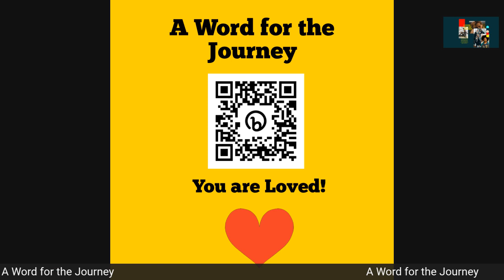Unlock the Depths of Your Faith! First Peter 3:18-22 Rev Yvette Breckenridge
🔐 Unlock the Depths of Your Faith! Join us for an enlightening journey this Thursday at 1:00 p.m. as we dive into the profound wisdom of 1 Peter 3:18-22. 🌊 Are you ready to explore the hidden treasures and uncover the mysteries that lie within your faith? 🗝️⛪ This interactive live stream promises to ignite your spiritual curiosity and inspire your soul. Delve into the profound depths of 1 Peter 3:18-22 as we navigate the sacred waters of scripture together. 📖✨